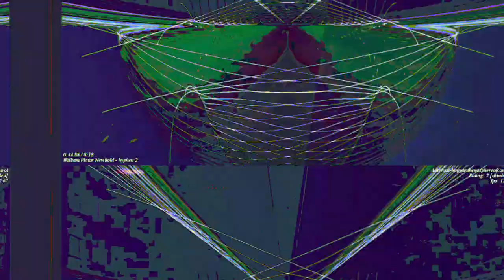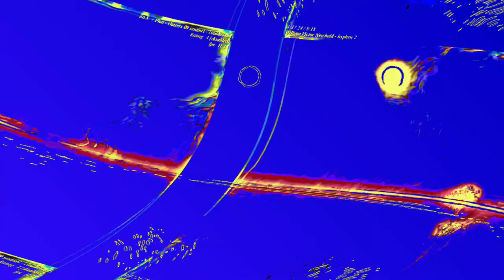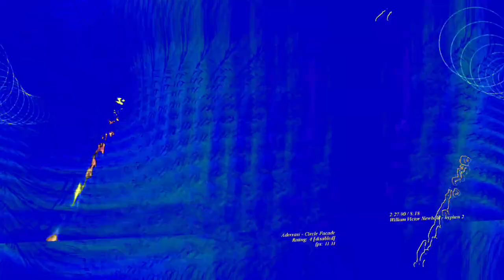[EPILEPSY WARNING] Movie 23 06 14 00h14m29s